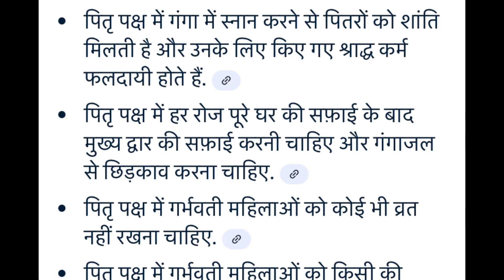पितृपक्ष में बाल धोने से क्या होता है | Pittarpaksh Me Baal Dhona Chahiye Ya Nahi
पितृपक्ष में बाल धोने से क्या होता है | Pittarpakah Me Baal Dhona Chahiye Ya Nahi

Your query :
pitar paksh me baal dhona chahiye ya nahi
pitarpaksh me baal dhona chahiye ya nahi
pitarpaksh me baal dhone se kya hota hai
Pitrupaksha me baal dhona chahiye ya nahi

pittarpaksh me nange nahana chahiye ya nahi
pittarpaksh me nange nahane ke fayde
pittarpaksh me nange nahane se kya hota hai
amavasya par baal dhona chahiye ya nahi
somvati amavasya ke din baal dhona chahie ya nahin
hariyali amavasya ke din baal
dhona chahie ya nahin
somvati amavasya ko baal dhona chahie ki nahin
amavasya ke din ladkiyon ko baal dhona chahie ya nahin
hariyali amavasya ke din bal dhona chahie ya nahin
nange nahane ke kya fayde hain
nange nahane ke fayde
nange ho kar nahane ke fayde
kya nange nahane se gus ho jaega
nange hokar sone ke kya kya fayde hain
nange hokar kyon nahin nahana chahie
nange hokar sone se kya fayda hai
nange ho kar naam
पितृपक्ष में दिन में बाल धोने से क्या होता है
pitarpaksh mein din me baal dhone se kya hota hai

pitron ko jal dene ki saral vidhi
pitron ko pani dene ki saral vidhi
 pitru paksha jal dene ki vidhi
easy tarpan vidhi
tarpan ki vidhi
pitra paksh kitni tarikh se lag raha hai pitru paksha 2024 kab se hai pitru paksha
shradha kab se shuru hai 2024

pitra paksn ke niyam
pitru paksh me kya nahi kiya jata hai shradh kab se shuru honge
pitru paksha kya hai
pitru paksh mein bal kaatna kyon barjit hai
pitra paksh mein kya karna chahie
pitro ko pani dene ki vidhi
jal dene ki vidhi
purkhon ko pani dene ki saral vidhi shradh me jal dene ki vidhi
purkhon ko jal dene ki saral vidhi
tarpan vidhi
pitron ko saral vidhi se jal den

pitaro ki puja kaise kare
pitru paksha 2024 start date pitru paksha 2024 dates
pitru paksha kab se shuru hai 2024
pitru paksha 2024 date
pitru paksha 2024 all dates
 pitru paksha
Pitru visarjan amavasya kab hai
pitru paksha 2024 kab se hai
shradha paksh 2024 date
pitra paksh 2024 starting date
 pitru paksha 2024 tithi
pitru paksha news
pitra paksha 2024
pitra paksh ke niyam
Pitru paksha rules
Pitrupaksha
pitru paksha
pitrupaksha 2024
pittrupaksha me bal dho sakte hain
pittrupaksha me bal dhona chahiye ya nahi
pittrupaksha me bal dhone se kya hota hai
pittrupaksha me nahana chahiye ya nahi
tarpan ki vidhi
पितृ पक्ष
पितृपक्ष में इस तरह बाल धोने और निर्वस्त्र स्नान करने वालों के साथ क्या होता है
pittarpaksh me bal dhone ke fayde
pittarpaksh me bal dhona chahiye ya nahi

mamy poko pant style diapers

Buddsbuddy deluxe steel bottle

Pigeon nipple shield large size

Huggies diapers

Walker for baby

SYGA TRAINING BOYS GIRLS POTTY SEAT

meemee glass feeding bottle for baby